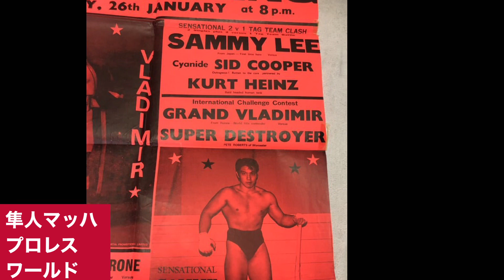スーパーデストロイヤー 超破壊仮面 その系譜